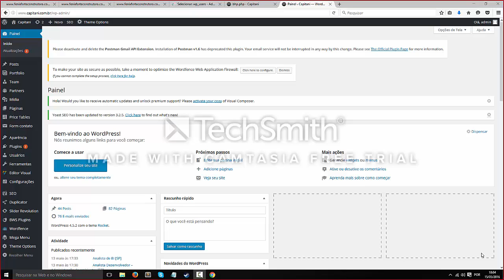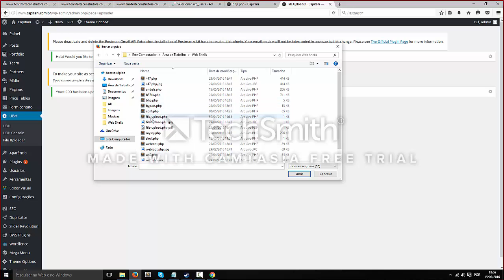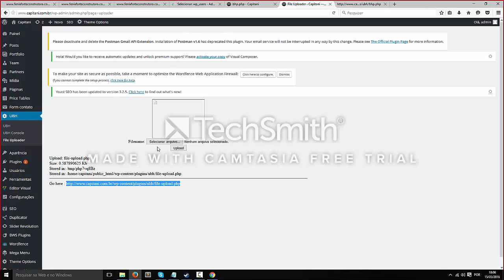[Webinvasion] Upload Webshell In WordPressPanel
$ Skype: inj3cti0nx
$ Exploited
$ Gr33tz : Sl4v3x - EliteSquad - Troxyer - M3t4Sync - Intsoft